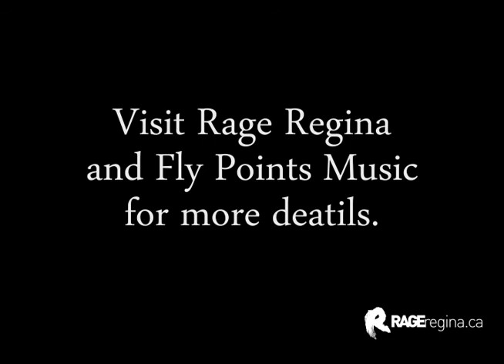Fly Points Album Teaser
Fly Points have a new album coming out this year.
for updates.

*Audio Track: Always Do - Fly Points